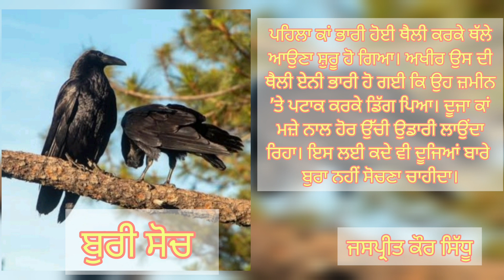ਬੁਰੀ ਸੋਚ|BURI-SOCH| /ਪੰਜਾਬੀ ਲੋਕ ਕਹਾਣੀਆ/ @punjabi_khaniyan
Hi! I’m {punjabi_khaniyan}. On my channel, you will find {||ਬੁਰੀ ਸੋਚ||}. I love to share some interesting stories.

Watch this video is out